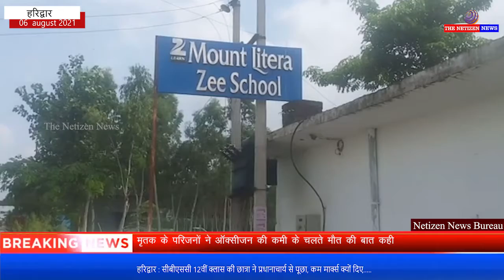हरिद्वार : सीबीएससी 12वीं क्लास की छात्रा ने प्रधानाचार्य से पूछा, कम मार्क्स क्यों दिए.....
इस पर प्रधानाचार्य ने श्रीनिवास राव ने बताया कि पेरेंट्स रिजल्ट को लेकर नाखुश है दूसरा मेरे ऊपर आरोप लगाया गया कि कुछ बच्चों के